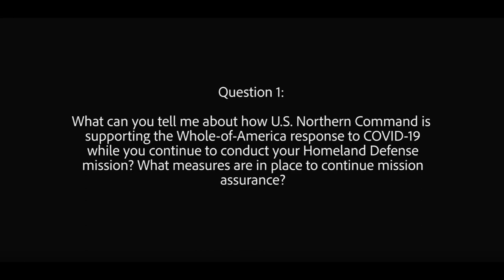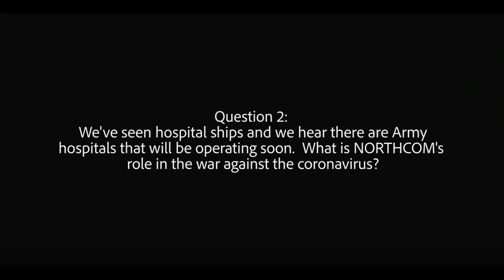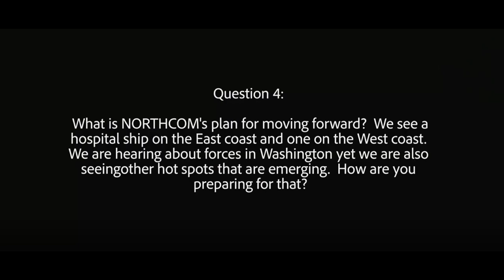Interview With The NORAD & USNORTHCOM Commander About Coronavirus.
Interview with four-star general Terrence John O'Shaughnessy commander of NORAD & USNORTHCOM about the coronavirus.